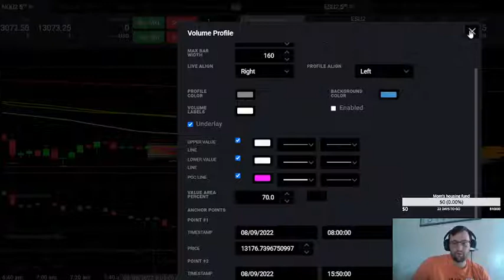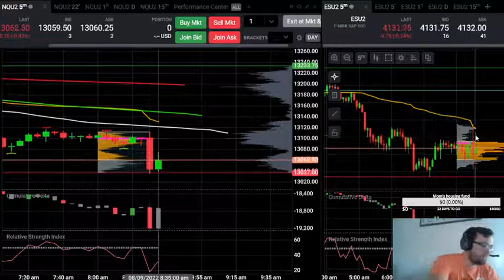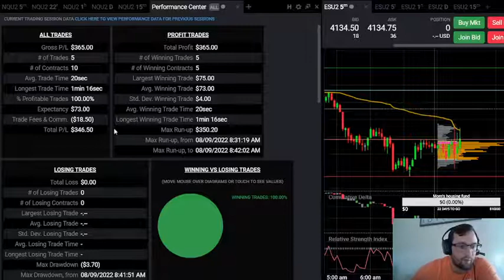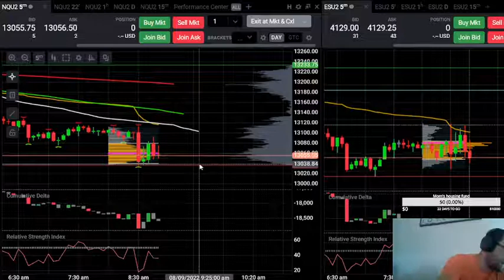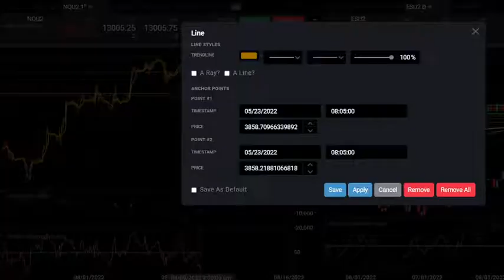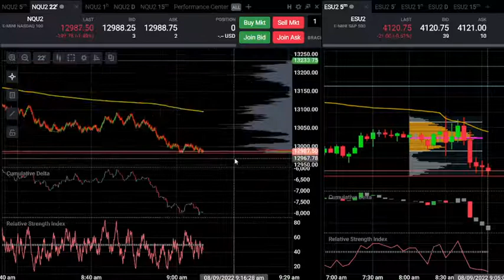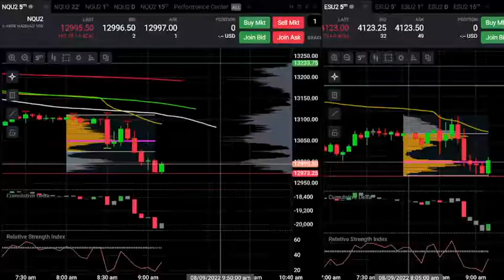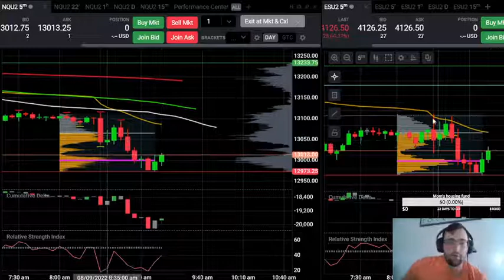Topstep Combine - Step 1: +$850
stream on twitch: Monday-Friday, 8:20-9:30 am

socials: Twitter @_truuuuuuu2